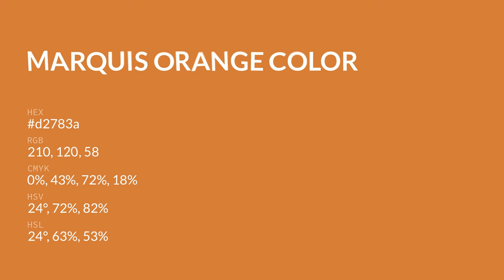Marquis Orange color d2783a hex color - Orange color - Cool color d2783a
What color is Marquis Orange ? d2783a hex color - Orange color - Cool color d2783a

Hex d2783a Color Code is also known as Marquis Orange color.

Hex d2783a Color code in RGB color code model is created after adding 82.35% red color, 47.06% green color and 22.75% blue color.
Hex d2783a Color code in CMYK color (process color) code model is generated after subtraction of 0% cyan, 42% magenta, 72% yellow and 17% black.